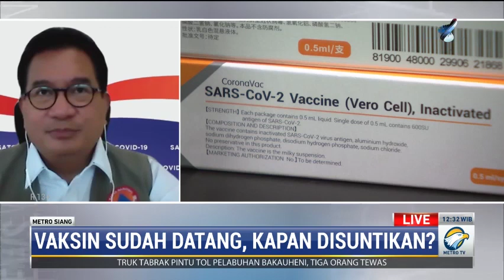Vaksin Sudah Datang, Kapan Disuntikkan?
Sebanyak 1,2 juta dosis vaksin covid-19 dari Sinovac Tiongkok sejauh ini telah disimpan di PT Bio Farma Bandung. Apa saja tahapan yang dilalui sampai vaksin ini bisa digunakan?